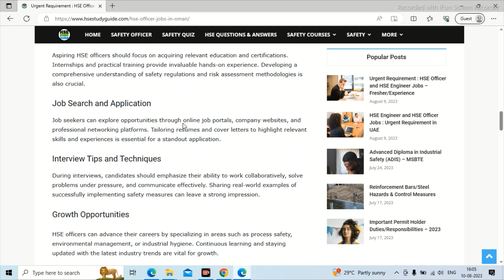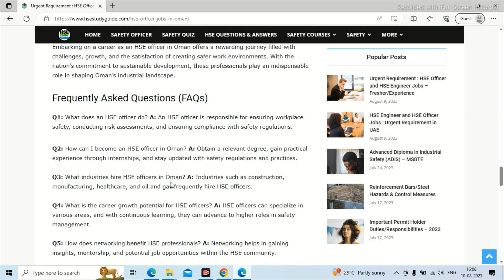HSE Officer Jobs in Oman | HSE STUDY GUIDE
This Video is about HSE Officer Jobs in Oman | HSE Jobs in Oman | HSE STUDY GUIDE